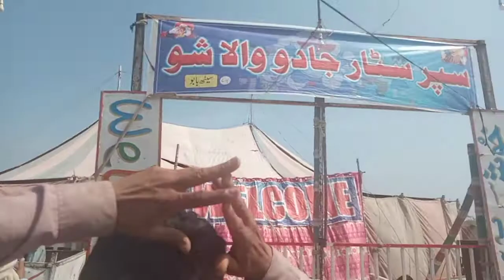June 25, 2021